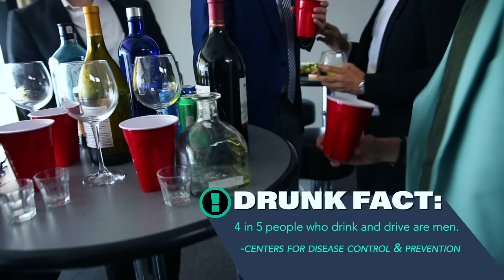The Try Guys Test Drunk Driving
Don't forget to get your tickets to the Virtual World Premiere of Behind The Try on 12.18.20! Join us on the red carpet from the comfort of your own home for an evening of exclusive interviews, a special Chat Q&A with all 4 of us, guest appearances, live performances, and more! All ticket options include an extended 3-month rental of the Behind The Try Documentary along with options for a signed DVD/Blu-Ray, signed limited edition Vinyl, and exclusive t-shirt! The Try Guys get legally drunk and go behind the wheel on a closed traffic course in order to find out how drinking alcohol affects a driver's senses, reaction time, and confidence, with sobering results. The first episode in our epic four-part education series exploring the dangers of driving under the influence.

EXTERNAL CREDITS
Director Dan De Lorenzo
First Assistant Director Kevin Moon
Director of Photography Daryl Gilmore
Camera Operator Michael Summers
Camera Operator Ben Hecht
Drone Operator Grant Gulesserian
First Assistant Camera Carol Kim
Second Assistant Camera Jose Mendoza
Go Pro Rigger Justin Watson
DIT Marianne Desrochers
Gaffer Kevin Castro
Key Grip Stephen St. Peter
Swing Joe Shultz
Sound Mixer Michael Weinstein
Assistant Editor Delon Villanueva
Assistant Editor Jordan Stidham
Production Coordinator Emily Corsini
Production Assistant Nikki Lee
Production Assistant  Justin Haider
Production Assistant Kasiemobo Udo-okoye
Production Assistant Miles Bonsignore
Site Representative Joey Mancari
Craft Services Michelle Winters

Camera Equipment provided by The Camera Division

Go Pros provided by Stray Angel Films
Drone provided by Fly By Imagery

Production Supplies & Transportation provided by Walk and Talk Rentals

Golf Carts by D&D Golf Cars
Catering by Spartan Bros Catering
Craft Services by KR Crafty
Location by Irwindale Speedway

SPECIAL THANKS

Retired LAPD Traffic Homicide Detective Bill Bustos

Board Certified Internist & Diplomate of the American Board of Addiction Medicine Dr. Damon Raskin

Los Angeles Police Department
City of Irwindale